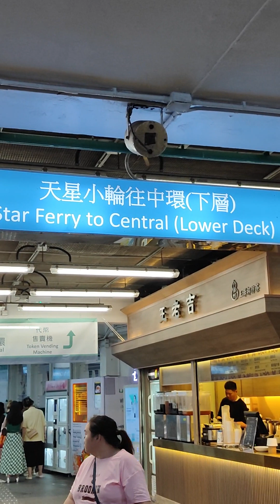Kowloon Star Ferry Hongkong